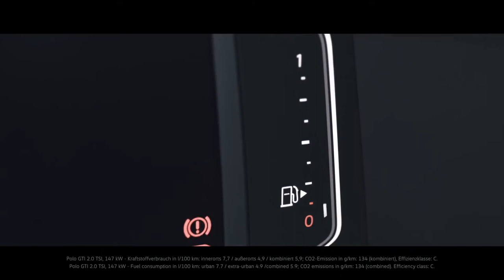NEW 2018 Volkswagen Polo GTI - HARD Driving on Racetrack EPIC SOUND The NEW Reference